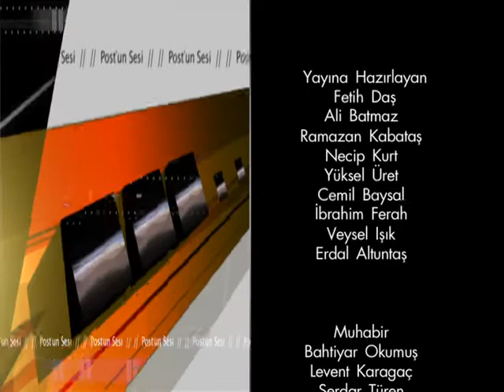Neckarsulm Tavla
Neckarulm'da kanserli çocuklar ve eğitim için tavla turnuvası düzenlendi.